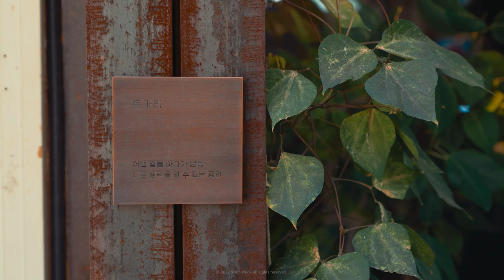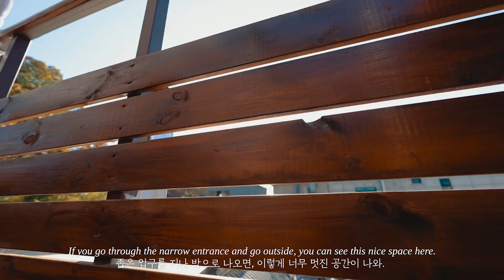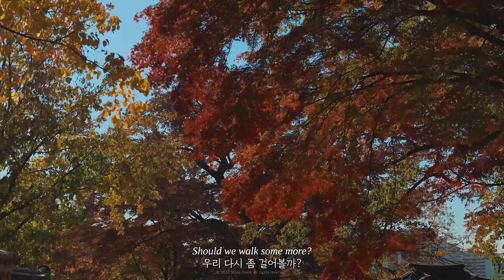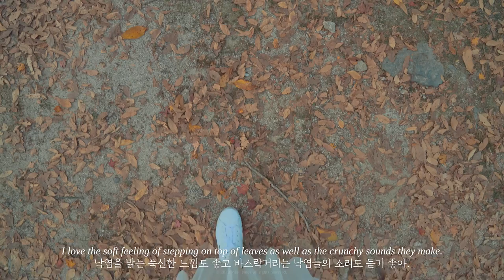[ASMR Vlog] Incredible Fall Foliage in the Kings Secret Garden | Nature Scene of Autumn Leaves Color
There was a very beautiful secret garden that was once loved by kings.

Although the owner of the garden no longer exists over time, it is the garden of Changdeokgung Palace in Seoul, which shows a more mature appearance as the years pass by.

The garden showcases nature the way it is as a Korean-style garden, the various trees along the pond look like beautiful oriental paintings.

The beauty of this place reaches its peak in autumn.
You can enjoy the most Korean beauty by looking at the trees that have changed into their autumn clothes.

It is said that the peak of the beautiful autumn leaves in the background of Changdeokgung Palace can only be seen for one week a year.

Shall we walk together in this place where kings of the Joseon Dynasty used to stroll and relax?

0:00 Intro
0:28 Changdeokgung Gwanlamji
0:41 Looking at the peak of the autumn leaves while walking
1:42 On the way to the Seosulla-gil cafe
2:00 Cute hanok cafe
2:57 2nd floor of the cafe
3:20 On the way out to the cafe rooftop
3:40 Beautiful view from cafe rooftop
4:45 Hidden secret path
5:17 Enjoying cheesecake and coffee on the rooftop
07:05 Beautiful stone road and autumn leaves at the entrance of the Changdeokgung garden
7:50 Buyongji and maple where the kings would read and rest
8:52 Aeryeonji named after the lotus flower that the king loved
9:43 A gentle walk on the fallen leaves
10:16 A watercolor-like trail
10:42 The tasteful palace at dusk
12:36 A 400-year-old ginkgo tree
13:20 Ginkgo leaves that deliver love and health
13:42 Outro

🎵BGM List🎵
2:15 I Think I Can Sleep Well Tonight